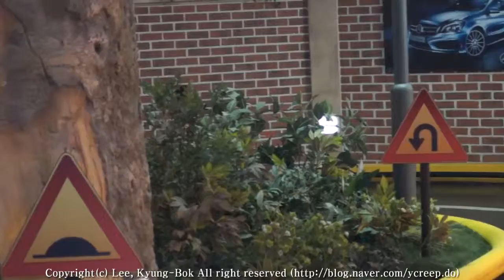151021 (화) 키자니아 07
키자니아 운전 체험
아빠도 못 몰아본 벤츠를!